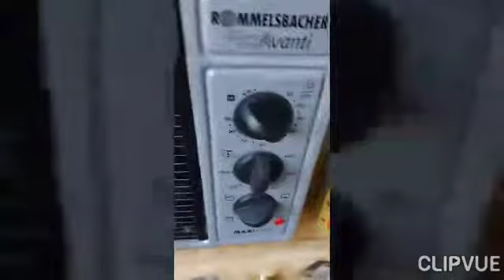Maisbrot ala Hex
Rezept im Video..ich hole es nach sobald ich am PC sitze